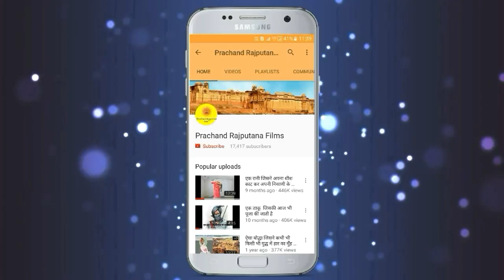एक रानी जो प्रतिदिन 1000 दीपक जलाती थी || Chauhan Rajput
this story about rani of chauhan